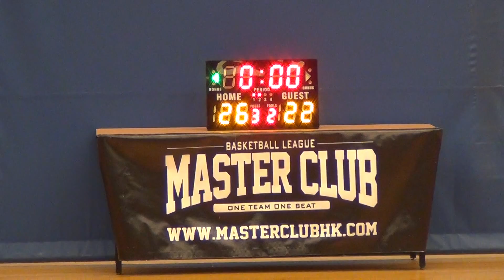07JUN15 Plastics vs Topzone Deluxe Q2